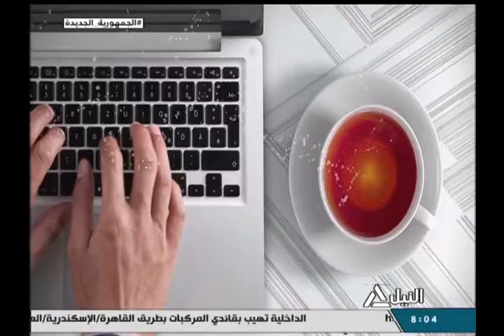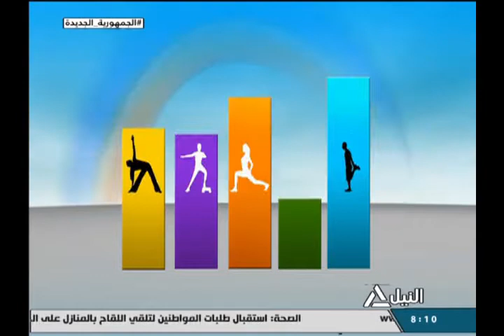هذا الصباح 20-9-2021-جولة الصباح